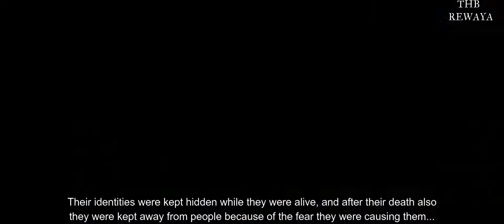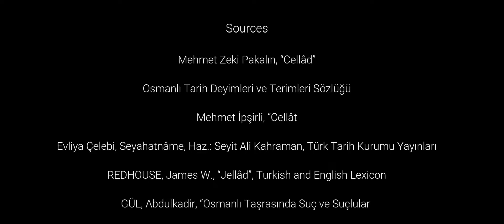الجلادون العثمانيون لماذا كان يتم قطع ألسنتهم ؟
الجلادين العثمانين ، ميزاتهم و كيف كان يتم إختيارهم

مصادر :
Mehmet Zeki Pakalın, “Cellâd”

 Osmanlı Tarih Deyimleri ve Terimleri Sözlüğü

Mehmet İpşirli, “Cellât"

Evliya Çelebi, Seyahatnâme, Haz.: Seyit Ali Kahraman, Türk Tarih Kurumu Yayınları

REDHOUSE, James W., “Jellâd”, Turkish and English Lexicon

GÜL, Abdulkadir, “Osmanlı Taşrasında Suç ve Suçlular